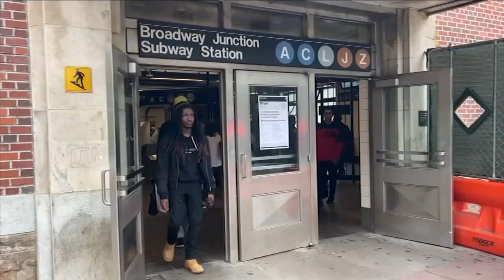NYC launches new push aimed at youth to stop subway surfing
As the school year gets underway, New York City is launching a push to draw attention to the deadly consequences of subway surfing. Anthony Carlo has the story.